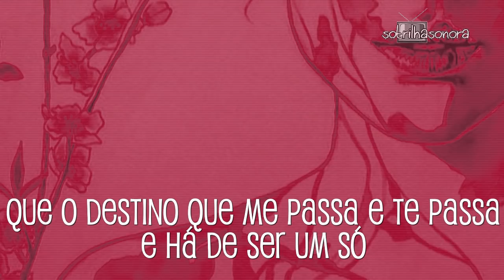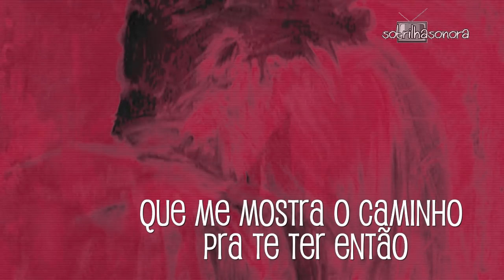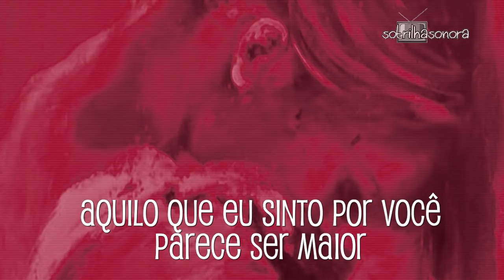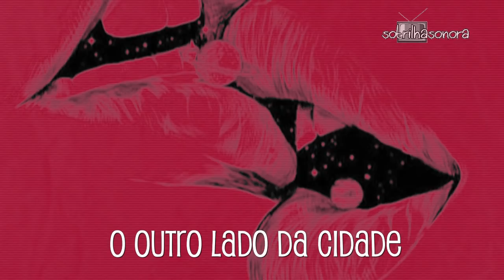Skank Algo Parecido (Legendado) Órfãos da Terra (Lyrics Video) HD.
Skank Algo Parecido (Legendado) Trilha Sonora Órfãos da Terra (Lyrics Video) HD.   Musica de Samuel Rosa

Órfãos da Terra nova novela das 6, de Duca Rachid e Thelma Guedes, com Laila (Julia Dalavia) Jamil (Renato Góes) Aziz Abdallah (Herson Capri) Dalila (Alice Wegmann) Elias (Marco Ricca) Missade Faiek (Ana Cecília Costa) Soraia (Letícia Sabatella) Youssef (Allan Souza Lima) Houssein Zarif (Bruno Cabrerizo) Ali Al Aud (Mouhamed Harfouch) Sara(Veronica Debom) Missade (Ana Cecília Costa) Fauze (Kaysar Dadour) Zuleika (Emanuelle Araújo) Dra Letícia (Paula Burlamaqui) Rania (Eliane Giardini) Bruno(Rodrigo Simas) Ester(Nicette Bruno) Abner(Marcelo Médici) Jacó(Osmar Prado) Eva(Betty Goffman) Mamede(Flávio Migliaccio)Almeidinha(Danton Mello) entre outros

- Tribalistas  Diáspora (Legendado) Órfãos da Terra (Lyrics Video) HD.
- Adonis - La Bel Haki (Tradução) Órfãos da Terra (Lyrics Video) HD.